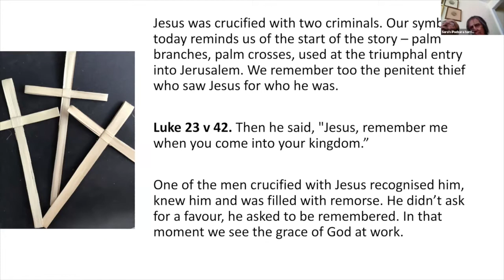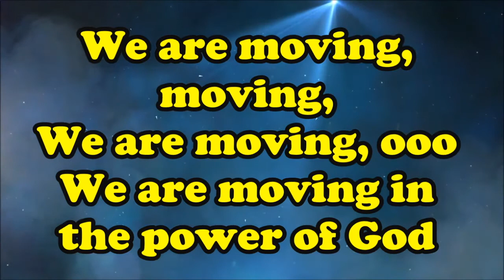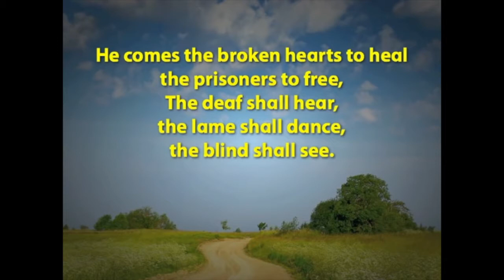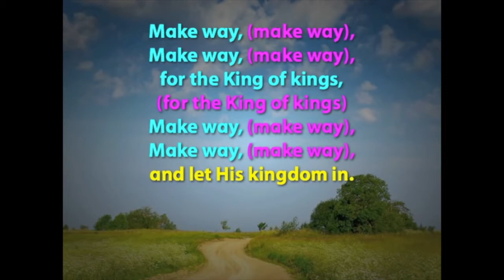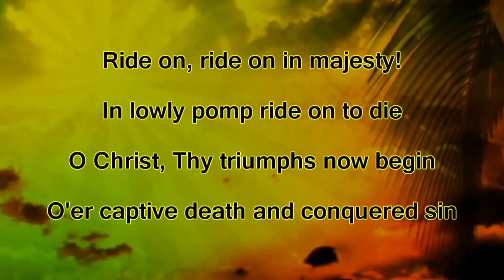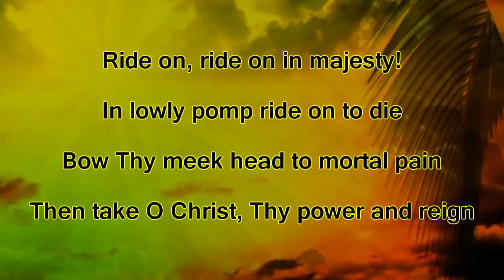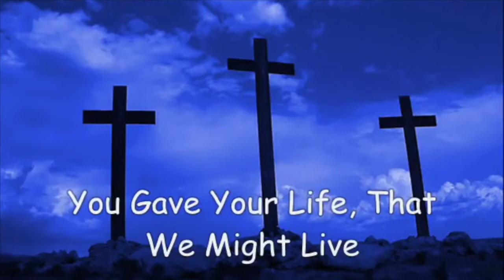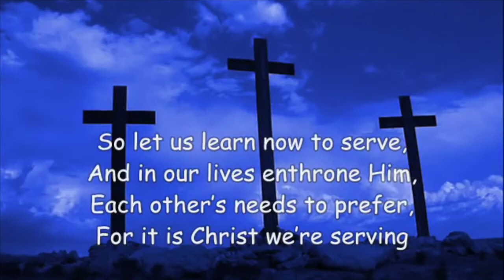Letchworth Methodist Palm Sunday Service 2020